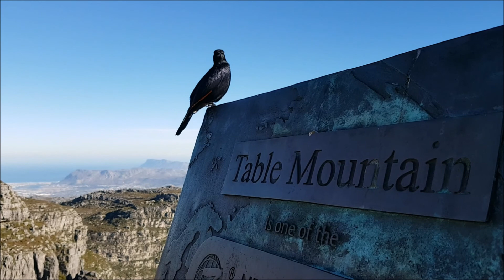Table mountain@Cape Town drone video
South Africa Trip 2017